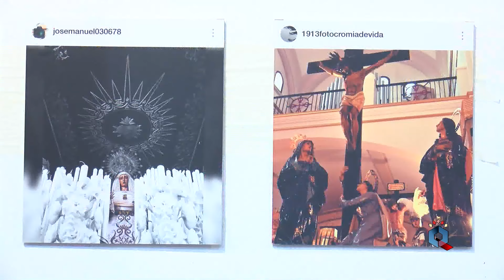Exposición fotográfica de la Semana Santa de Ciudad Real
Hasta el próximo 22 de marzo el Museo López-Villaseñor exhibe la exposición de fotografías presentadas al concurso de Semana Santa que cada año organiza la revista Ayer y Hoy. Imágenes que recrean todo tipo de pasajes de las principales manifestaciones de la Semana Santa en la provincia de Ciudad Real.